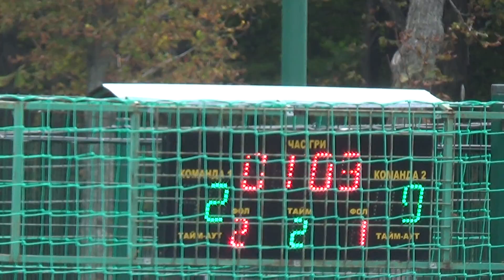14 Лигасервис-Gym4Fit - Спарта(4)